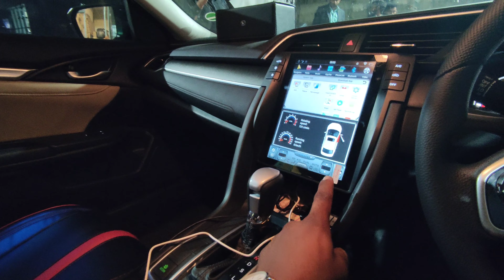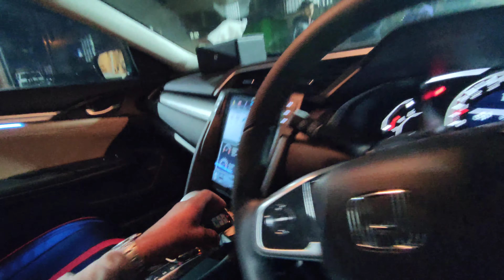Honda Civic Best Modification | Customers Reviews About Our Work and Sehgal Motors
Universal Seat Gap Filler Leakproof Black - Each

Car Dashboard Anti Skid Non Slip Mat Pad New Arrivals | Honda Toyota Suzuki Lexus KIA BMW Land Rover

Locations

1. Johar Town Branch : SehgalMotors.PK Store, 862-R Main Boulevard near Shadewal Chowk, Johar Town, Lahore. 📍Maps

2. Faisal Town Branch :SehgalMotors.PK Flagship Store, 25-C Main Faisal Town Road, Opposite Gourmet Restaurant, Lahore. 📍Maps

3. Thokar Niaz Baig Branch : SehgalMotors.PK 2-A Muhafiz Town, 1-km before EME Society, Canal Road, Thokar Niaz Baig, Lahore. 📍Maps

4. DHA Branch : SehgalMotors.PK Store, Opposite Phase 5 exit, Adjacent to Nawaz Sharif Interchange Ring Road, DHA, Lahore. 📍Maps

5. Faisal Town Studio : SehgalMotors.PK Car Care & Protection Studio, 8-C Main Faisal Town Road, Near Faysal Bank, Faisal Town, Lahore. 📍Maps

6. Allama Iqbal Town Branch: SehgalMotors.PK 4-Huma Block, Main Boulevard Allama Iqbal Town, Lahore. 📍Map

7. Montgomery Road Branch: 57/5-R, SehgalMotors.PK Outlet, Main Montgomery Road, Near Bank Al-Habib & Soneri Bank, Lahore. 📍Maps

8. DHA Walton Studio: E-77 Zaman Colony, Walton Rd, DHA, Lahore DHA, Lahore 📍Maps

9. Kashmir Road Studio Sialkot: Sehgal Building 101/2 Pakka Garha , Kashmir Road , Sialkot 📍Maps Studio: Peoples Colony 1 Ripple Lane, Peoples Colony, Faisalabad, Punjab, Pakistan 📍Maps